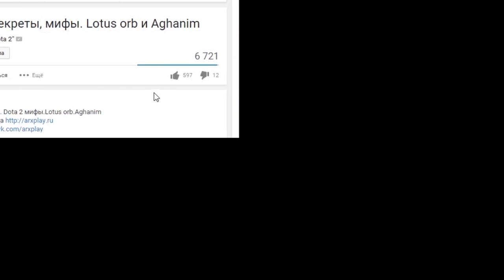The Witcher 3: Wild Hunt Прохождение ► Убийство грифона ◄ #6